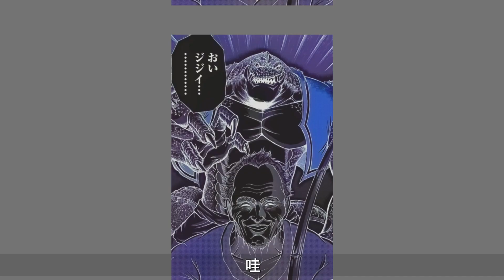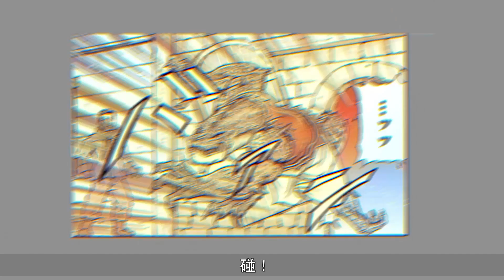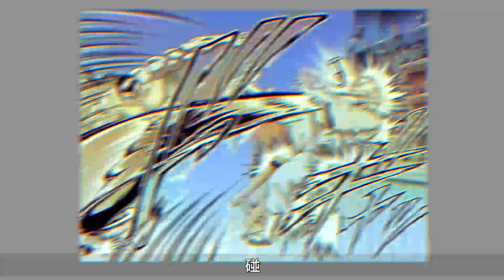烈海王在异世界大战史上最强钓鱼佬！一杆鱼竿一天灭绝一万头龙！实力超越宫本武藏？【烈转生】